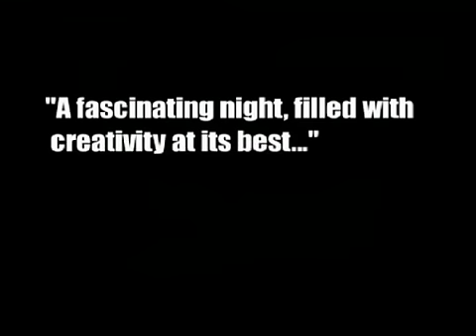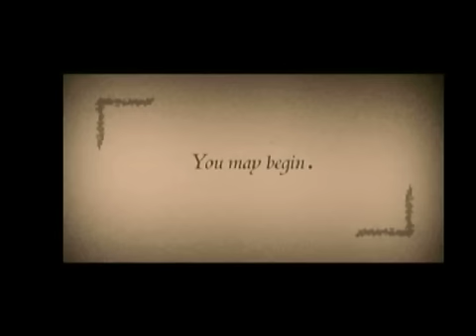The Animation Project by The Revolution Orchestra - TRAILER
Trailer of the Animation Project by  the Israeli Revolution Orchestra. Conductor: Roy Oppenheim. Musical Director: Zohar sharon.  Performed in association with Bezalel Academy of Arts and Design.
טריילר של פרוייקט האנימציה של תזמורת המהפכה. מנצח: רועי אופנהיים. מנהל מוסיקלי: זהר שרון. מבוצע בשיתוף המחלקה לאנימציה, בצלאל.